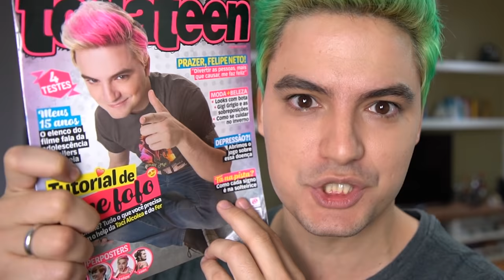TENTE NÃO RIR - CRIANÇAS MALUCAS! [+13]